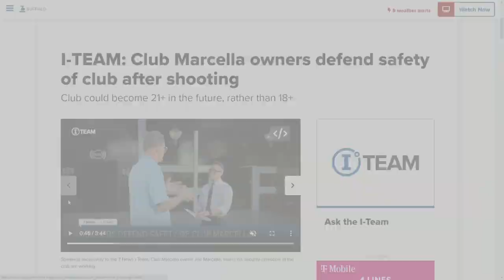20-year-old charged with Club Marcella deadly shooting that left one dead, two hurt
20-year-old Sharief McBroom of Buffalo was arraigned Friday and charged with second-degree murder for the deadly shooting at Club Marcella.